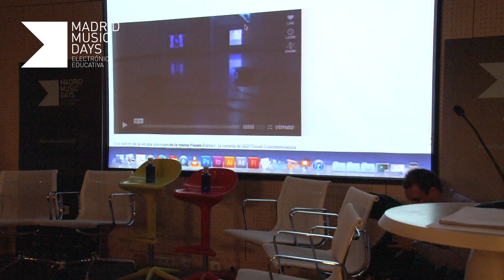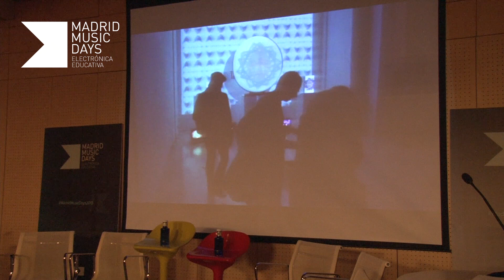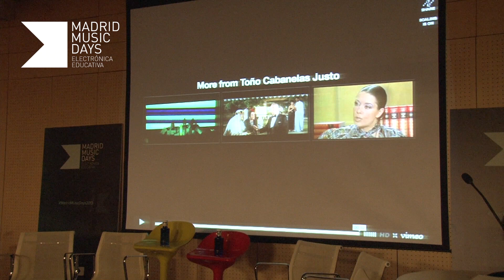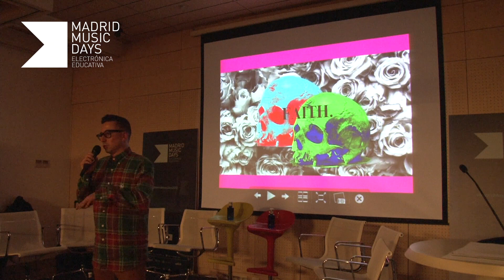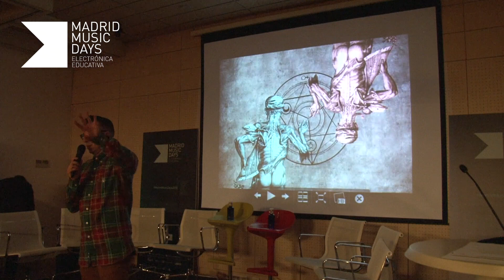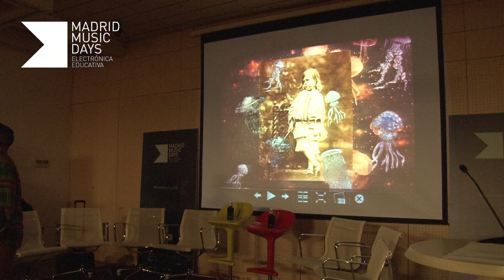MMD - Sociedades Secretas @ IED Madrid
Micro ponencia a cargo de Toño Cabanelas y presentada por IED Visual Communication